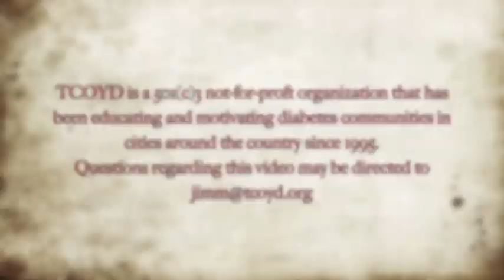Steroids - Edelman Report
In this edition of the Edelman Report, Dr. Edelman discusses some of the truths surrounding steroids and their clinical use.